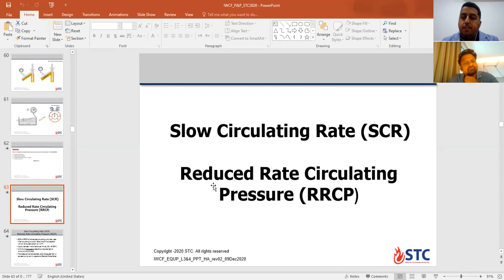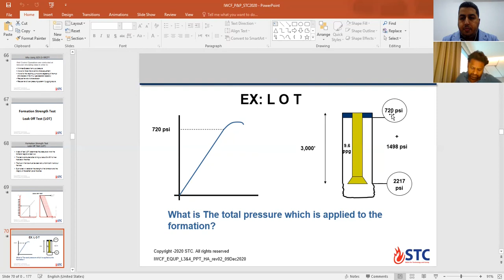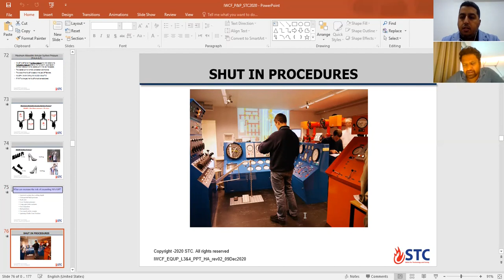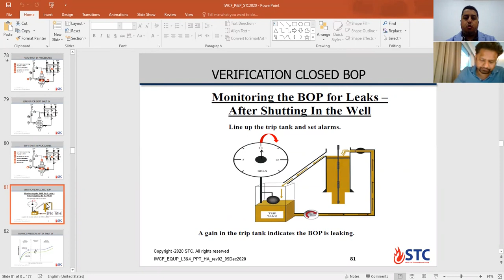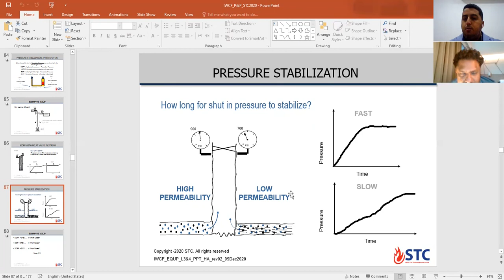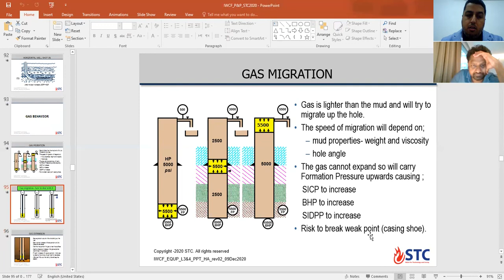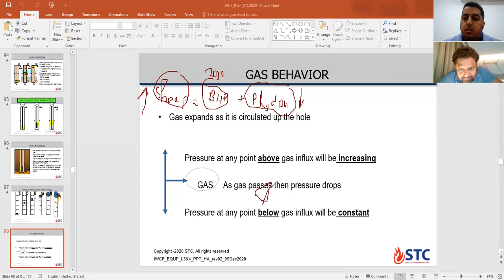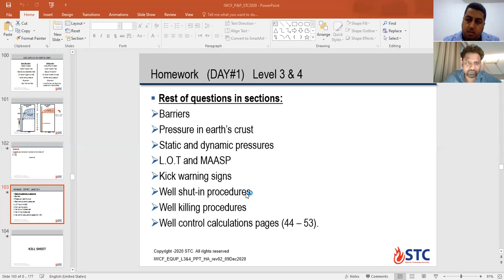IWCF WELL CONTROL Level4 - Feb - 2021 - Day 1 Part 2